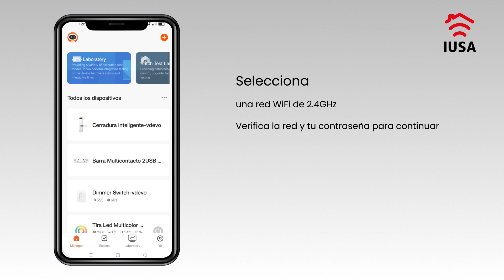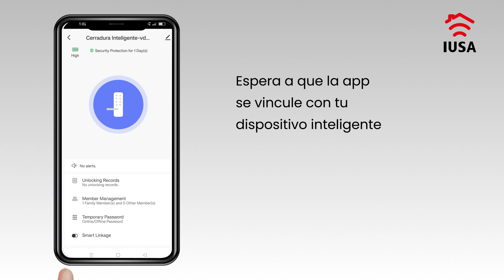Cerradura Inteligente Wifi - IUSA Smart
Tus espacios siempre estarán seguros gracias a nuestra chapa inteligente. Es un dispositivo de avanzada que funciona con tecnología biométrica de operación óptica capaz de reconocer huellas dactilares, mediante su escáner de lectura precisa que no puede ser alterado por variaciones de temperatura o humedad.
Consíguela en TiendaIUSA.com o con nuestros distribuidores de confianza